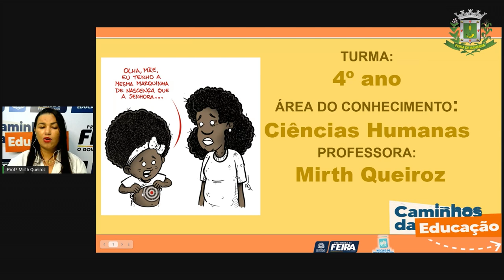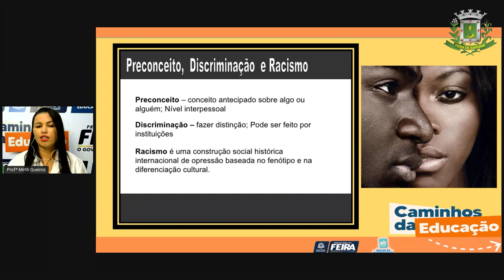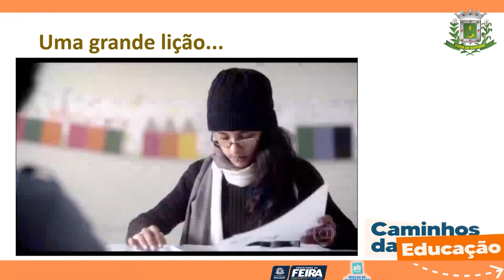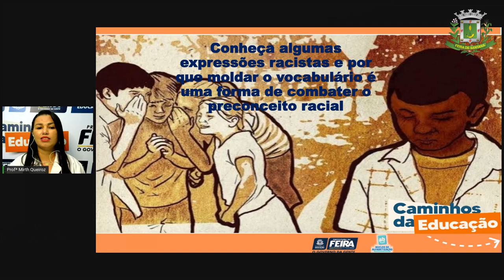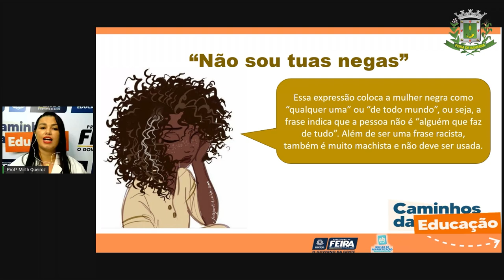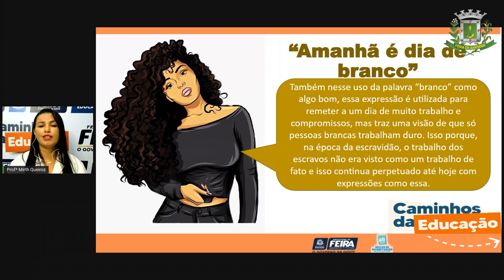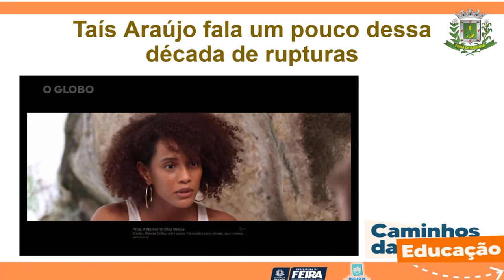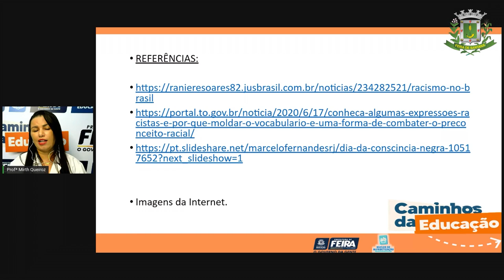Aula 57 4ºANO Profª Mirth Queiroz Ciências Humanas Por que tanto ódio Vida de preto no...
Aula 57   4ºANO   Profª Mirth Queiroz   Ciências Humanas  Por que tanto ódio? Vida de preto no Brasil ainda hoje